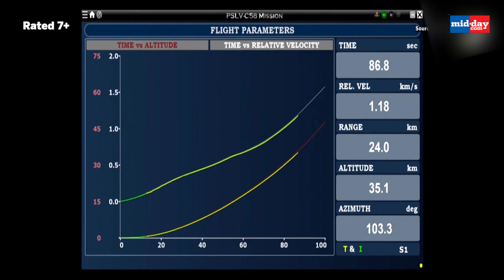XPoSat Mission: Proud ISRO Chief S Somanath congratulates his team on successful launch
Indian Space Research Organisation Chief S Somanath, while addressing team members, congratulated his team members for the successful launch of PSLV-C58 XPoSat mission from Sriharikota on January 01. ISRO launched X-Ray Polarimeter Satellite from the first launch-pad, SDSC-SHAR, Sriharikota in Andhra today. The mission would carry primary payload XPoSat and ten other satellites to be deployed in low earth orbits. XPoSat mission is India’s first dedicated polarimetry mission to study various dynamics of bright astronomical X-ray sources in extreme conditions. Prime Minister Narendra Modi on Monday hailed ISRO's successful launch of its maiden X-Ray Polarimeter Satellite.